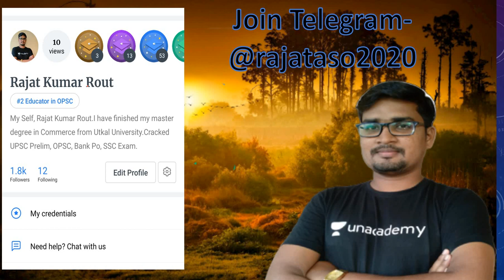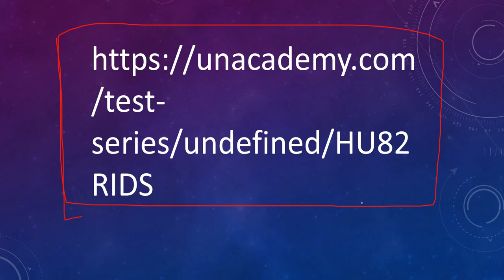OSSC CPSE Free Online Test All Odisha Level II Banking with Rajat